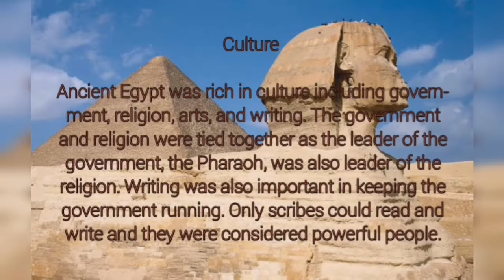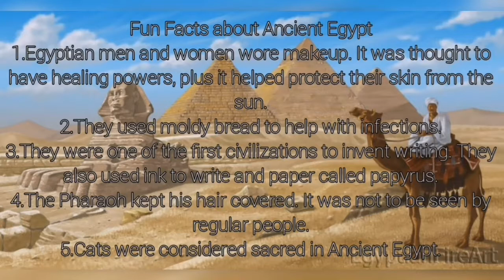THE ANCIENT EGYPTIAN CIVILIZATION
Ancient Egypt was a civilization of ancient North Africa, concentrated along the lower reaches of the Nile River in the place that is now the country Egypt. Ancient Egyptian civilization followed prehistoric Egypt and coalesced around 3100 BC (according to conventional Egyptian chronology)[1] with the political unification of Upper and Lower Egypt under Menes (often identified with Narmer).[2] The history of ancient Egypt occurred as a series of stable kingdoms, separated by periods of relative instability known as Intermediate Periods: the Old Kingdom of the Early Bronze Age, the Middle Kingdom of the Middle Bronze Age and the New Kingdom of the Late Bronze Age.

Egypt reached the pinnacle of its power in the New Kingdom, ruling much of Nubia and a sizable portion of the Near East, after which it entered a period of slow decline. During the course of its history Egypt was invaded or conquered by a number of foreign powers, including the Hyksos, the Libyans, the Nubians, the Assyrians, the Achaemenid Persians, and the Macedonians under the command of Alexander the Great. The Greek Ptolemaic Kingdom, formed in the aftermath of Alexander's death, ruled Egypt until 30 BC, when, under Cleopatra, it fell to the Roman Empire and became a Roman province.[3]

The success of ancient Egyptian civilization came partly from its ability to adapt to the conditions of the Nile River valley for agriculture. The predictable flooding and controlled irrigation of the fertile valley produced surplus crops, which supported a more dense population, and social development and culture. With resources to spare, the administration sponsored mineral exploitation of the valley and surrounding desert regions, the early development of an independent writing system, the organization of collective construction and agricultural projects, trade with surrounding regions, and a military intended to assert Egyptian dominance. Motivating and organizing these activities was a bureaucracy of elite scribes, religious leaders, and administrators under the control of a pharaoh, who ensured the cooperation and unity of the Egyptian people in the context of an elaborate system of religious beliefs.[4][5]

The many achievements of the ancient Egyptians include the quarrying, surveying and construction techniques that supported the building of monumental pyramids, temples, and obelisks; a system of mathematics, a practical and effective system of medicine, irrigation systems and agricultural production techniques, the first known planked boats,[6] Egyptian faience and glass technology, new forms of literature, and the earliest known peace treaty, made with the Hittites.[7] Ancient Egypt has left a lasting legacy. Its art and architecture were widely copied, and its antiquities carried off to far corners of the world. Its monumental ruins have inspired the imaginations of travelers and writers for centuries. A new-found respect for antiquities and excavations in the early modern period by Europeans and Egyptians led to the scientific investigation of Egyptian civilization and a greater appreciation of its cultural legacy.[8]